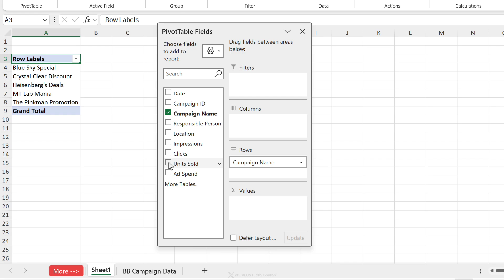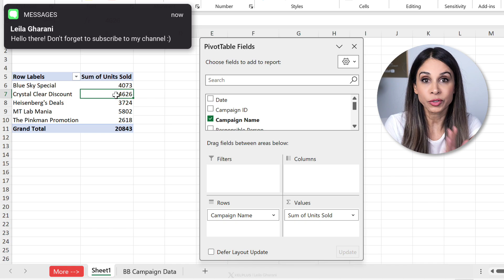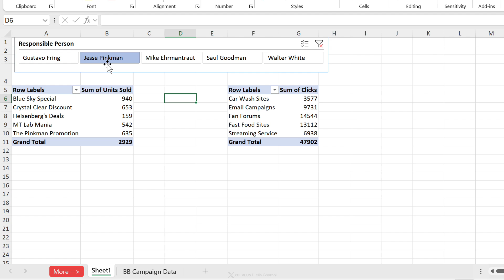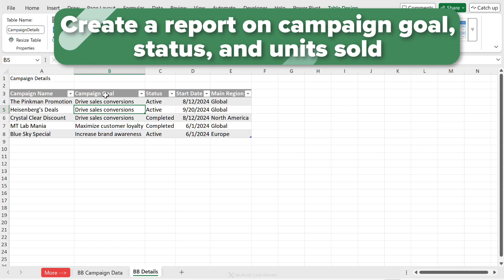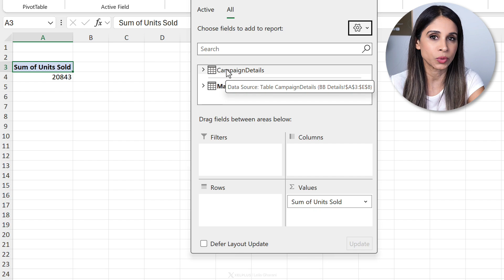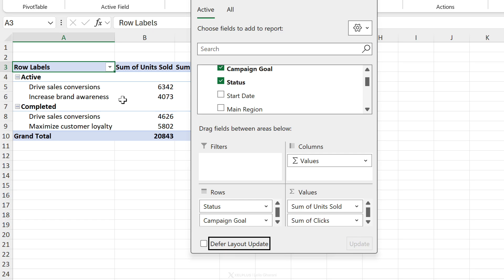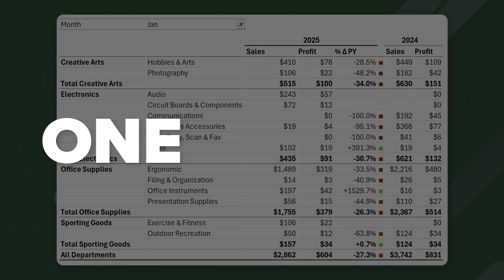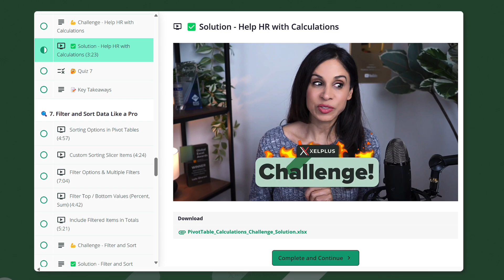Pivot Table Mistakes You're Probably Making (And How to Fix Them!)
🔥 Unlock the power of Pivot Tables—transform your data into insights today!

In this video we address common pivot table related questions and how you can avoid them:
How can I make sure my pivot table doesn't show outdated data? 🤔
How can I connect a slicer to multiple pivot tables?
How can I VLOOKUP on a pivot table? 😫
Should I stick to the default look of pivot tables?

I've summarized these as the 3 most common Pivot Table mistakes that are slowing you down:

1. Auto-Refresh Your Pivot Table – Learn how to make Excel update your data automatically!
2. Use One Slicer for Multiple Pivot Tables – Easily filter several Pivot Tables with just one slicer.
3. Stop Using VLOOKUP/XLOOKUP – Save time by combining data from multiple tables without writing any formulas.
4. Bonus Tip: I’ll also show you how to give your Pivot Tables a clean, professional look in just one minute!

00:00 Common Pivot Table Mistakes
00:06 Auto-Refresh your Excel Pivot Table
01:38 Use One Slicer for Multiple Pivot Tables
03:46 Not Using Power Pivot
07:07 Missing Formatting

💡 Ready to master Pivot Tables?
With practice files, templates, and quizzes, you’ll learn everything you need to become a Pivot Table pro!